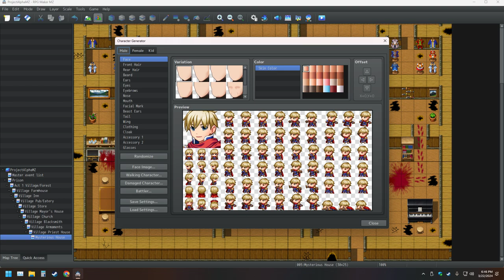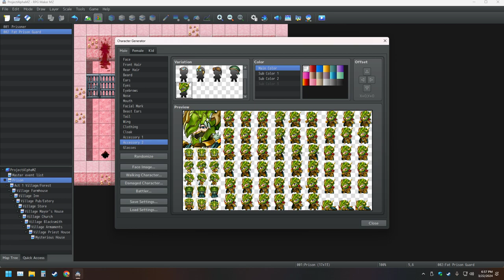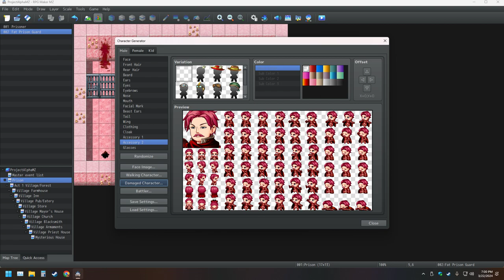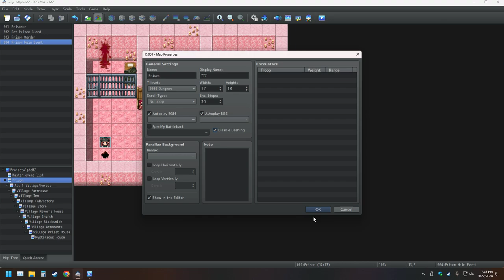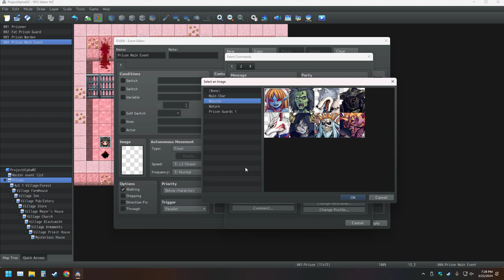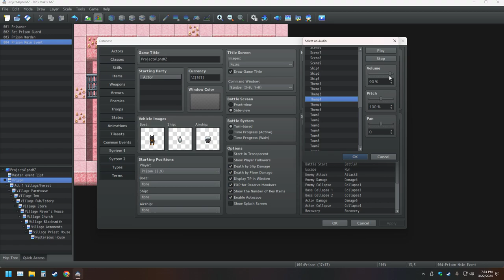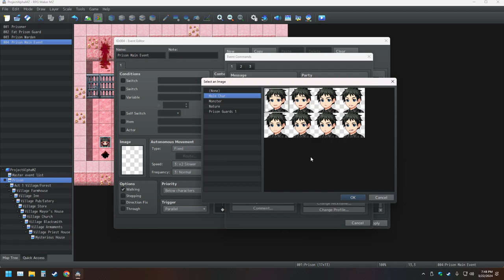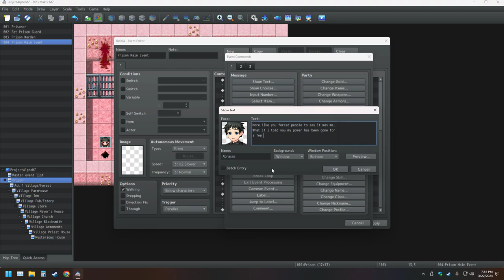My RPG Maker Creation Pt 40 Making The Ultimate Game